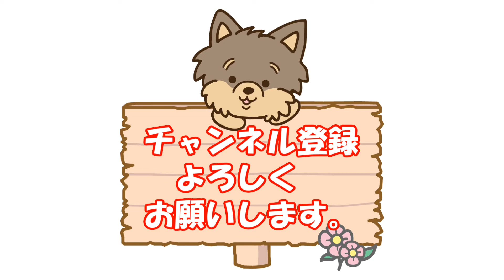新しいおやつをガリカリ、ガリカリ、砕いていくぞ～😺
ヨークシャテリア犬のラン。😸
新しいおやつをもらって一生懸命食べて(砕いて)います。😹
途中、邪魔をされながらもがんばります。😸